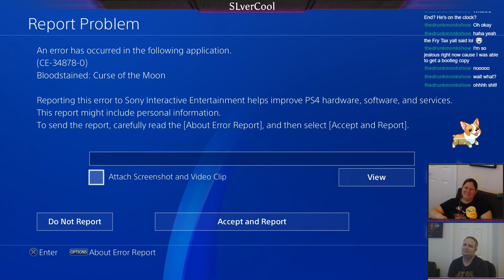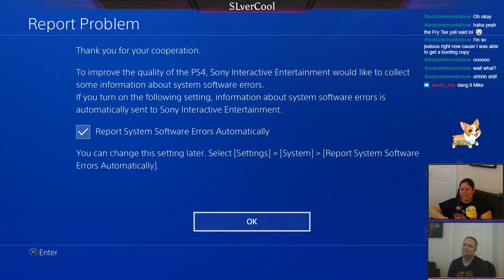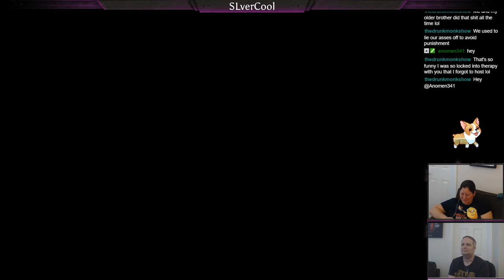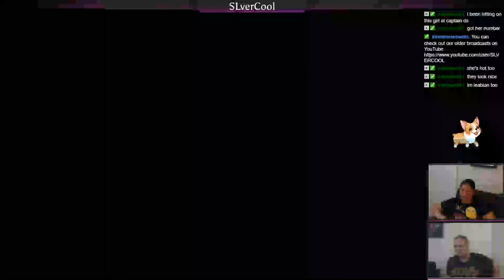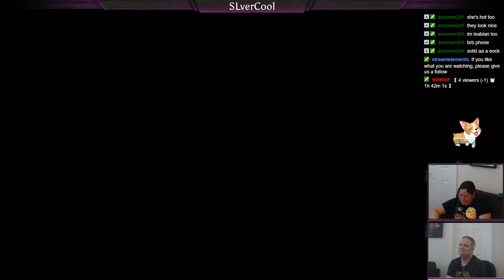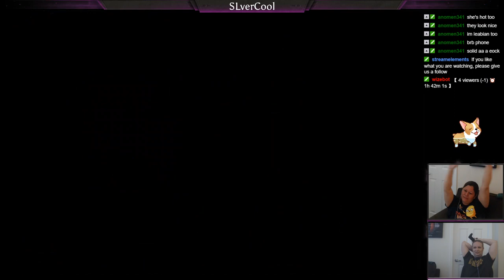Bloodstained Curse of the Moon let's find that any button and see how this works